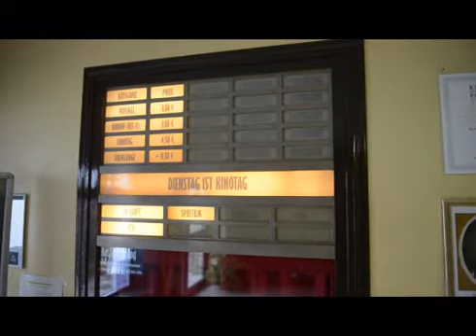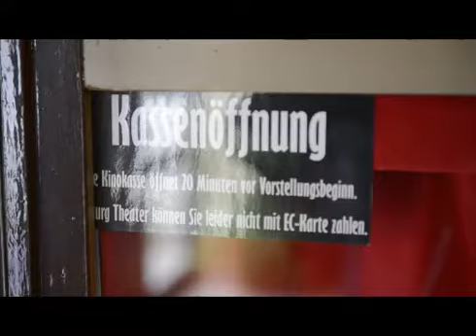Verein will Lichtspieltheater retten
Burg, 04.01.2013: Das Kino in Burg im Jerichower Land ist das älteste Lichtspieltheater Deutschlands. Ein Verein setzt alles daran es vor dem Untergang zu retten.

Blick Seite 1 aktuelle Ausgabe